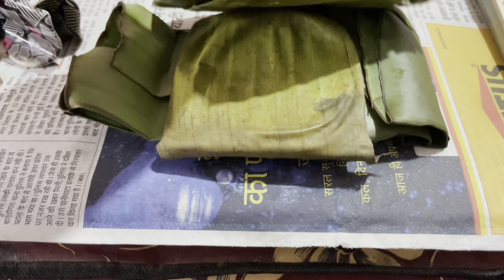Mom wants to eat Kinema